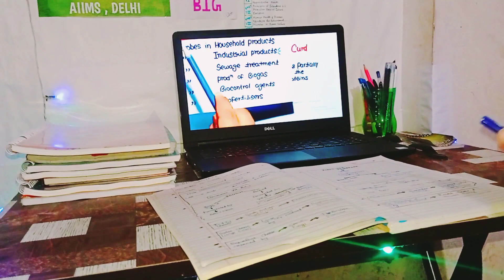I Woke Up At 3 A.M. To Study | Yakeen 2023 💛 Neet Study Vlog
Yakeen 2023
Neet 2023
Neet Aspirant
Study vlog

I am starting my preparation for Neet 2023 with Yakeen 2.0 @Physics wallah

You will get many information belonging to neet preparation and Yakeen Batch